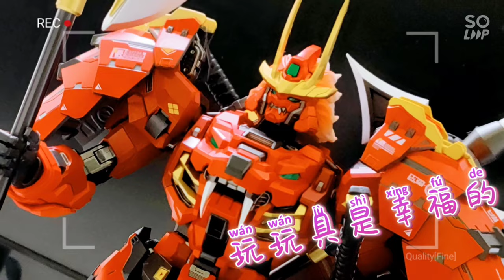酸雨戰爭 3.75吋 可動玩偶 比例1/18 圖遊展示篇